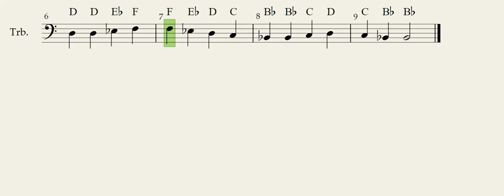Ode To Joy 70 BPM Trombone/Baritone